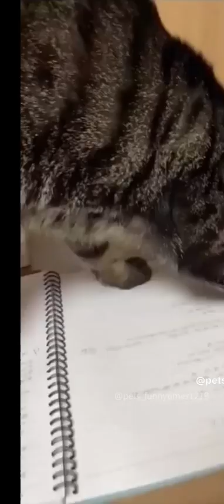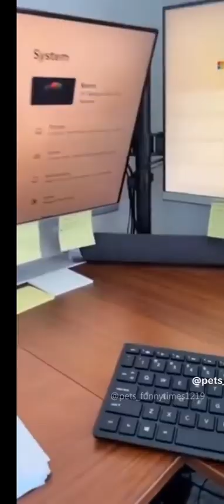Laugh Out Loud with These Hilarious Animal Antics!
Description: Get ready to crack up with the funniest animal moments caught on camera! From clumsy cats to mischievous dogs, this video is guaranteed to put a smile on your face and brighten your day. Sit back, relax, and enjoy the adorable chaos as these furry friends show off their silly side. 🐾😂